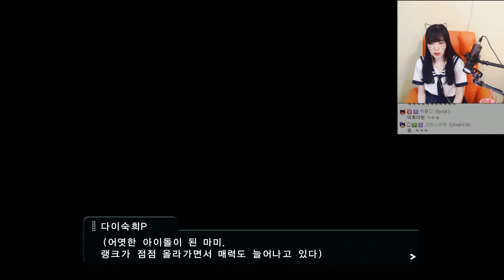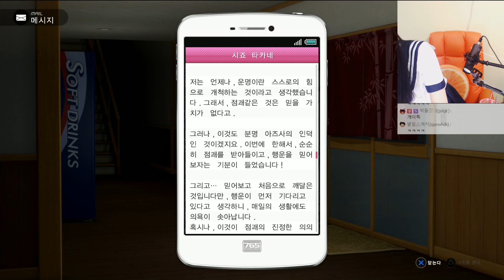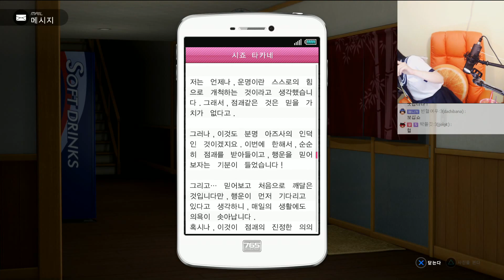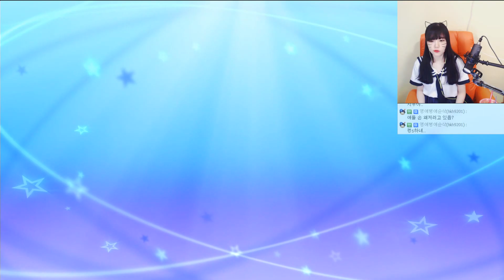아이돌마스터 : 플레티넘 스타즈 [25화] - '젖소농장 방문, 마미D랭크 이벤트'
안녕하세요! 오늘 저와 함께할 게임은, 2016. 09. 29일자로 출시 된
아이돌 마스터 ~ 플레티넘 스타즈 ~ 입니다.
직접 프로듀서가 되어 13명의 아이돌을 탑으로 성장시켜 봅시다!
오늘도 역시 새봄TV와 함께하세요!
( 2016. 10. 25 일자 방송 )